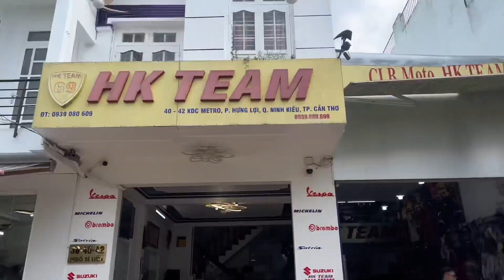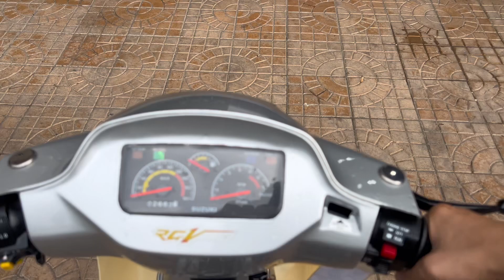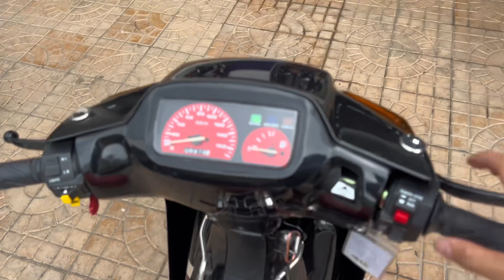Xipo cọp rời đội ✈️ ☆ về với anh em #63 || HKTeam 0939080609 💜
📌 Chuyên: Xipo, Yaz, SH, Xe Biển số đẹp,

📌Tặng Combo: Nhớt, Nón, Kính, Baga, Móc Khóa